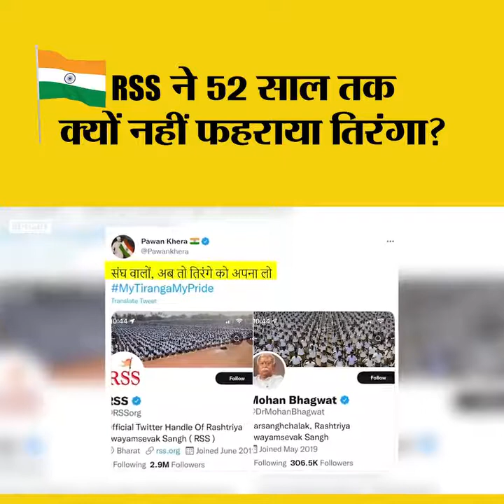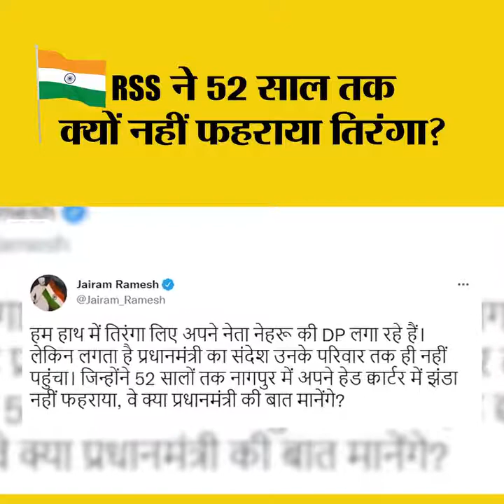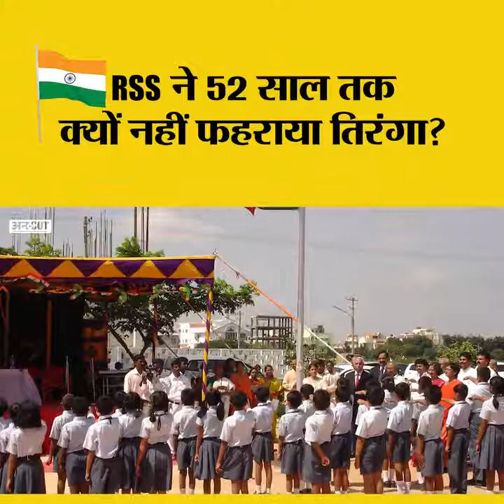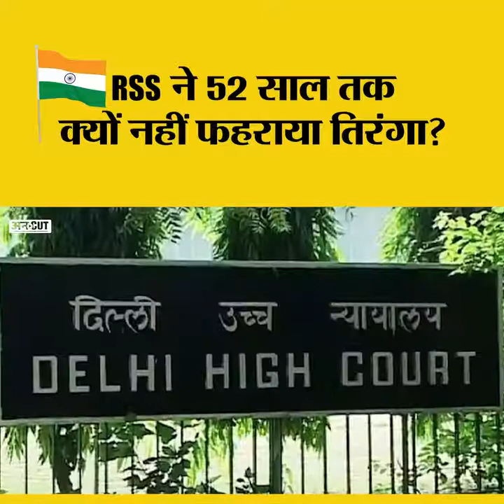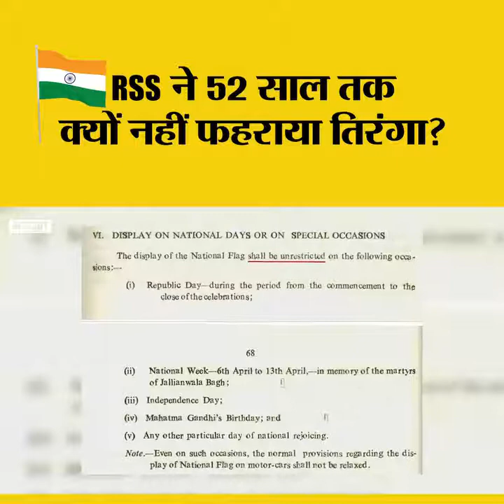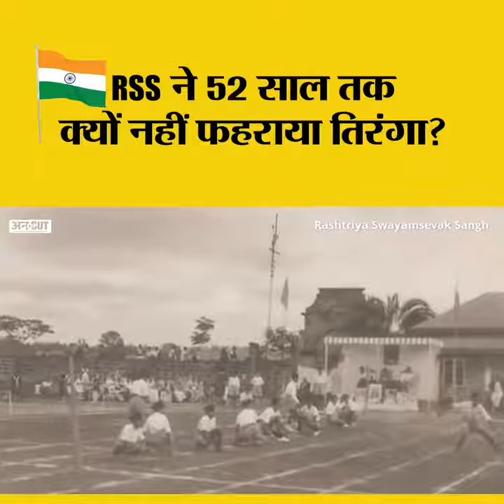August 4, 2022